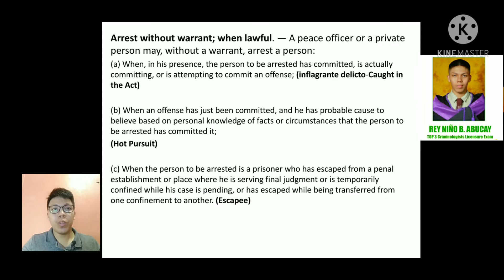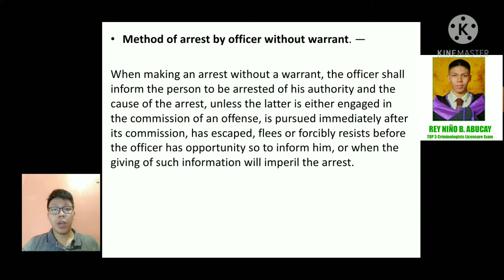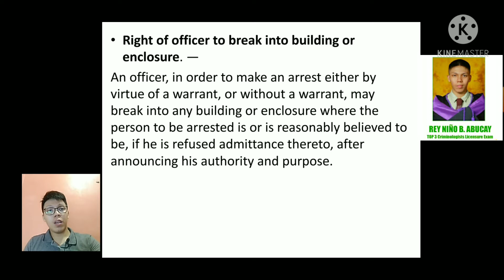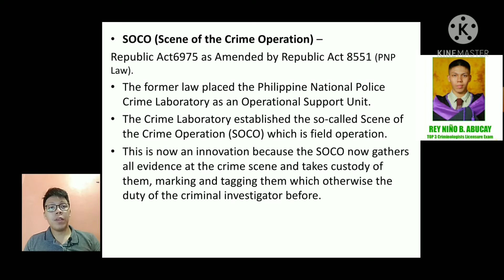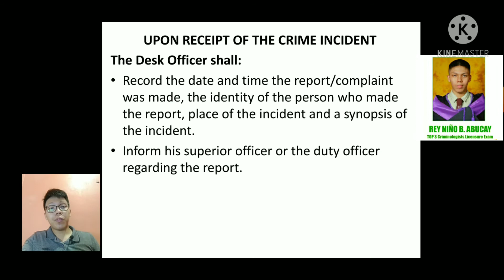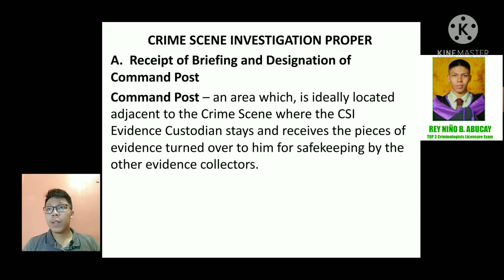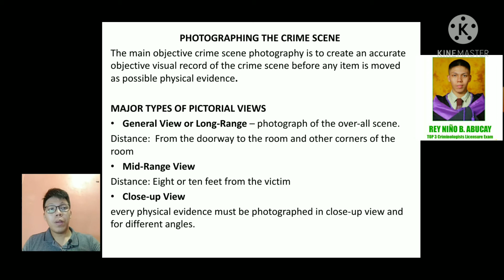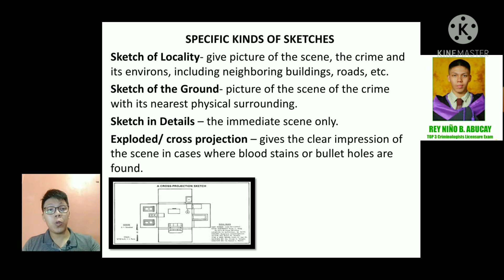Fundamentals of Criminal Investigation part 5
For this video you will understand the course Criminal Investigation as part of the Criminal Detection and Investigation sub courses, CDI is one of the subject areas in Criminologist licensure Examination